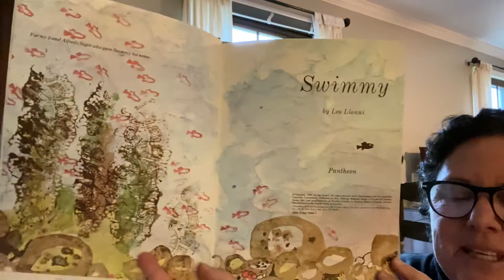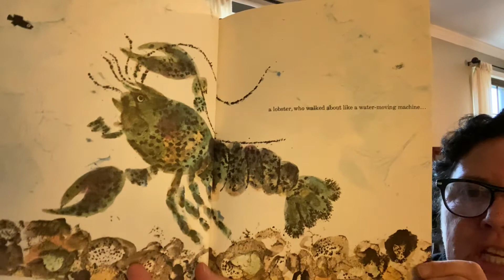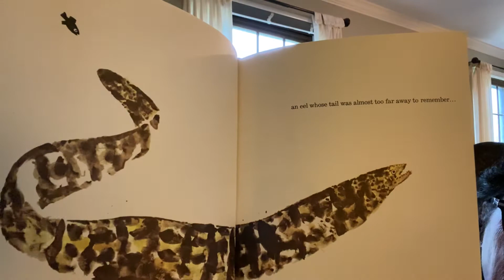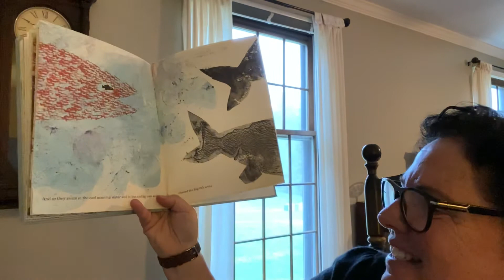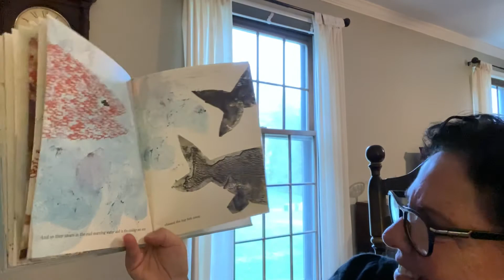Swimmy By Leo Lionni Pantheon Books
Read Aloud for Kids Swimmy By Leo Lionni Pantheon Books